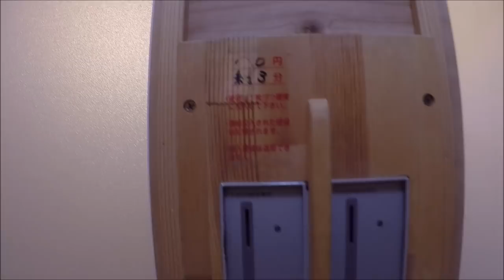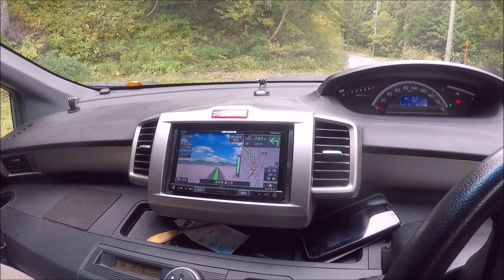ソロキャンプ＋ワンズ３ Kodiak Canvas 6(ドッグラン)(クラフト)(火打ち石・火打ち金)(アンコウ鍋)(すき焼き)奥長良キャンプ場 後編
奥長良キャンプ場後編です。
結局最後は雨でしたけど、やる事は全部出来たので、今回は完全燃焼です＾＾ノ
ワンズが楽しく走り回ってるのが一番嬉しいですね～。
いつも狭い所で遊んでるから・・・。遠征してきたかいはありますよ～。
でわ！また次どこかのキャンプ場へ行って参りますｗ。

お疲れ様でしたm(_ _)m。

BBQ グリルマット BBQシート バーベキュー クッキング、ブラシ付き、食器洗剤可

キャプテンスタッグ(CAPTAIN STAG) バーベキューコンロ 焚火台 ダッチオーブン 1台3役 ヘキサステンレス ファイア グリル

DOD(ディーオーディー) ビッグファイアクレードル トライポッド 焚火台 アルミ合金

キャプテンスタッグ(CAPTAIN STAG) BBQ用 網 キャンピングセカンドグリル